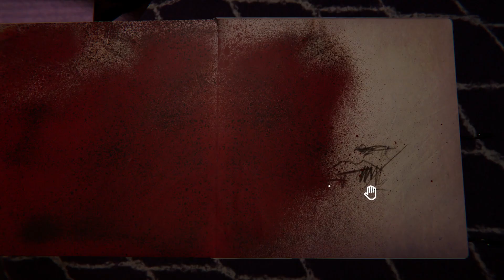Psycho-Thriller Indie Adventure REVEIL Shares Gripping Gameplay Trailer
REVEIL is a narrative first-person psycho-thriller game that focuses on story, puzzles and exploration. Find out what's going on inside Walter Thompson and what his dark past at the Nelson Bros Circus has to do with it.

Versatile, handcrafted puzzles, unanswered questions, captivating clues and a disturbing psyche demand a lot from both the player and the protagonist, Walter Thompson.

Can you manage to make sense of it all? Should you persevere, there is a chance to find answers to your questions.